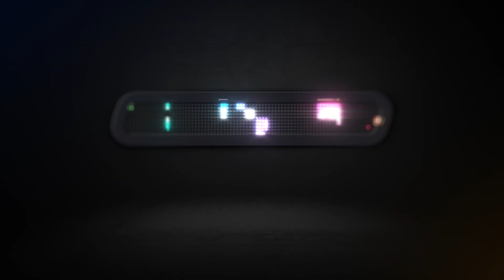Laser Pegs - Dragster